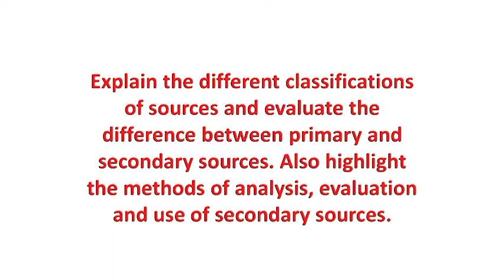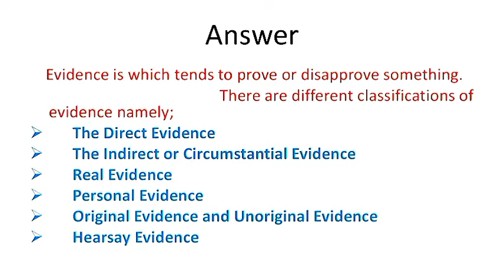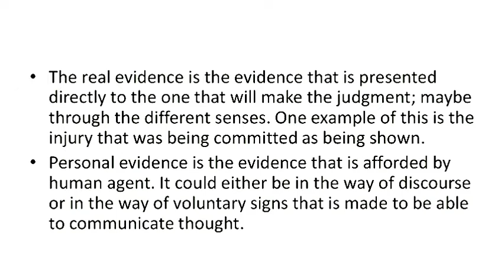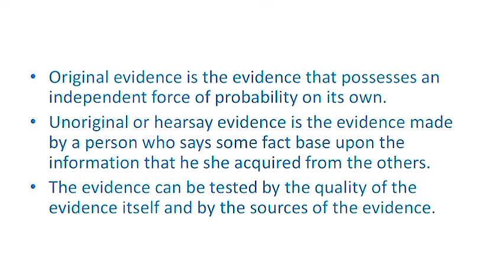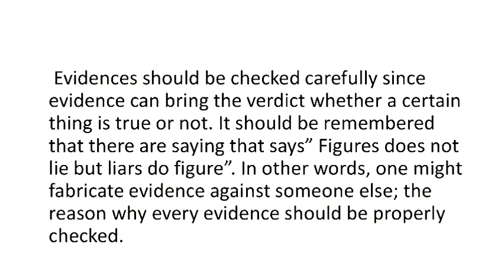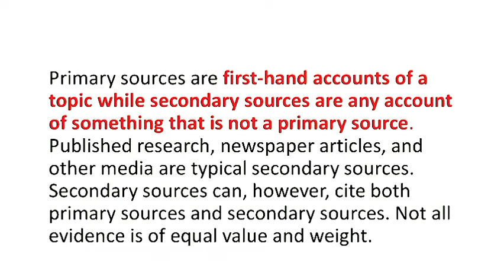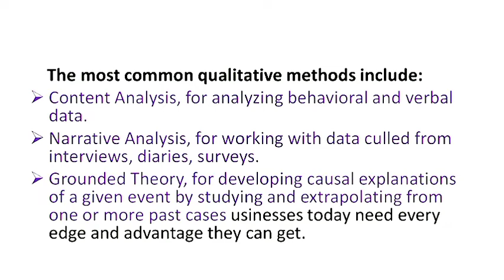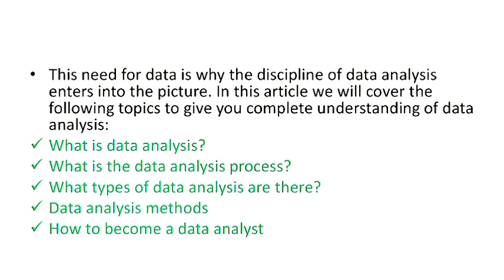4665 Q3 aiou STE solved autumn 2020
4665 STE solved autumn 2020 Question 2

4665 Q3 aiou STE solved autumn 2020
4665 Q3 aiou STE solved autumn 2020

4665 Q2 AIOU STE solved autumn 2020

State and examine the objections raised against the objectivity of History. Also, analyse the response of various historians in defense of History. Discuss whether History is a Science or Art? Bring out the points of convergence and divergence between Science and History.

Examine the statement of E. H. Carr "good biography is a bad history" to what an extent we can rely on biographies, autobiographies, and Travelogues in research? Supplement your arguments with examples.

Explain the different classifications of sources and evaluate the difference between primary and secondary sources. Also highlight the methods of analysis, evaluation and use of secondary sources.

6511 solved papar ste aiou
4657 solved papar ste aiou
4661solved papar ste aiou
 4665 solved papar ste aiou
4669 solved papar ste aiou
 5678 solved papar ste aiou
5683solved papar ste aiou
 5689 solved papar ste aiou
4621solved papar ste aiou
 4631 solved papar ste aiou
4615solved papar ste aiou
4625 solved papar ste aiou
4636 solved papar ste aiou
4605solved papar ste aiou
 2629solved papar ste aiou
 4576 solved papar ste aiou
4629 solved papar ste aiou
4593 solved papar ste aiou

MEd STE solved aiou

6511 MEd STE solved aiou
4657 MEd STE solved aiou
4661MEd STE solved aiou
 4665 MEd STE solved aiou
4669 MEd STE solved aiou
 5678 MEd STE solved aiou
5683MEd STE solved aiou
 5689 MEd STE solved aiou
4621MEd STE solved aiou
 4631 MEd STE solved aiou
4615MEd STE solved aiou
4625 MEd STE solved aiou
4636 MEd STE solved aiou
4605MEd STE solved aiou
 2629MEd STE solved aiou
 4576 MEd STE solved aiou
4629 MEd STE solved aiou
4593 MEd STE solved aiou

838 Solved Papar
6501 Solved Papar
6569 Solved Papar
6573 solved paper
 627 Solved Papar
 853 Solved Papar
697 Solved Papar
3605 Solved Papar
 6566 Solved Papar
 6560 Solved Papar
 832ste paper MEd
 6509 Solved Papar
6502 Solved Papar
  3612 Solved Papar
6553 Solved Papar
845 Solved Papar
6509 Solved Papar
6502 Solved Papar
6509 Solved Papar
6502 Solved Papar
6509 Solved Papar
6502 Solved Papar
6509 Solved Papar
6502 Solved Papar

6511 solved papar ste aiou
4657 solved papar ste aiou
4661solved papar ste aiou
 4665 solved papar ste aiou
4669 solved papar ste aiou
 5678 solved papar ste aiou
5683solved papar ste aiou
 5689 solved papar ste aiou
4621solved papar ste aiou
 4631 solved papar ste aiou
4615solved papar ste aiou
4625 solved papar ste aiou
4636 solved papar ste aiou
4605solved papar ste aiou
 2629solved papar ste aiou
 4576 solved papar ste aiou
4629 solved papar ste aiou
4593 solved papar ste aiou

6511 MEd STE solved aiou
4657 MEd STE solved aiou
4661MEd STE solved aiou
 4665 MEd STE solved aiou
4669 MEd STE solved aiou
 5678 MEd STE solved aiou
5683MEd STE solved aiou
 5689 MEd STE solved aiou
4621MEd STE solved aiou
 4631 MEd STE solved aiou
4615MEd STE solved aiou
4625 MEd STE solved aiou
4636 MEd STE solved aiou
4605MEd STE solved aiou
 2629MEd STE solved aiou
 4576 MEd STE solved aiou
4629 MEd STE solved aiou
4593 MEd STE solved aiou

838 Solved Papar
6501 Solved Papar
6569 Solved Papar
6573 solved paper
 627 Solved Papar
 853 Solved Papar
697 Solved Papar
3605 Solved Papar
 6566 Solved Papar
 6560 Solved Papar
 832ste paper MEd
 6509 Solved Papar
6502 Solved Papar
  3612 Solved Papar
6553 Solved Papar
845 Solved Papar
6509 Solved Papar
6502 Solved Papar
6509 Solved Papar
6502 Solved Papar
6509 Solved Papar
6502 Solved Papar
6509 Solved Papar
6502 Solved Papar